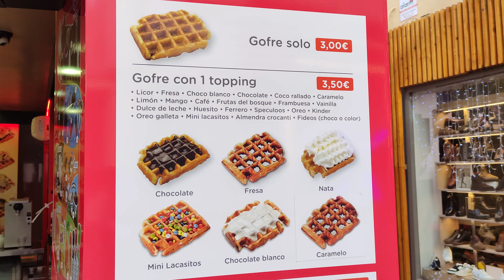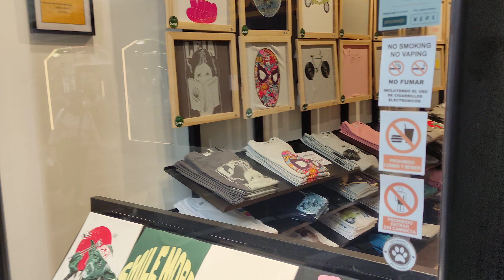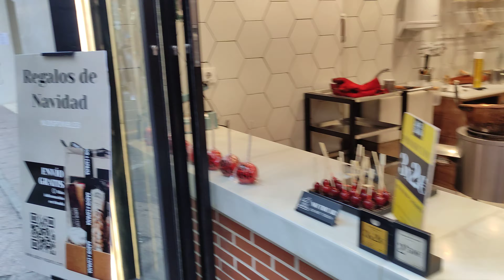4K-HiRes🚶 Exploring part of The Old Town Benidorm 🚶 Tuesday 12th December 2023🚶